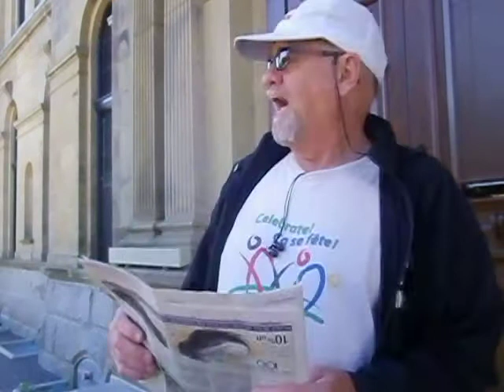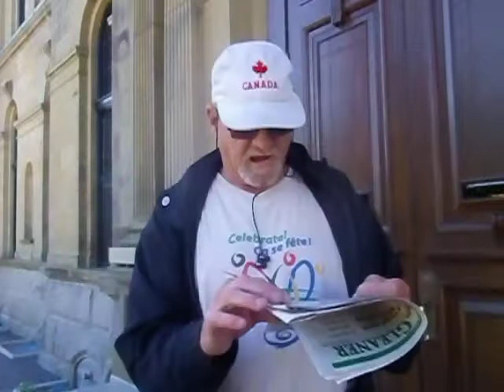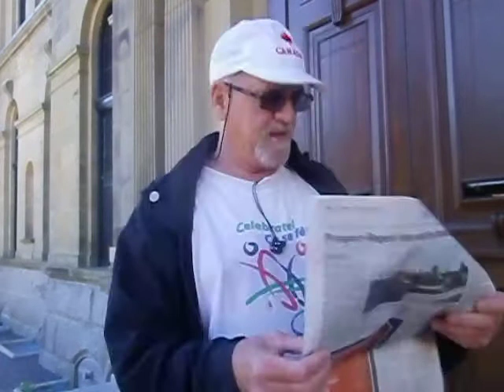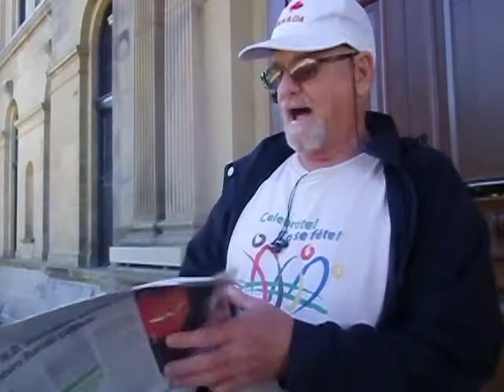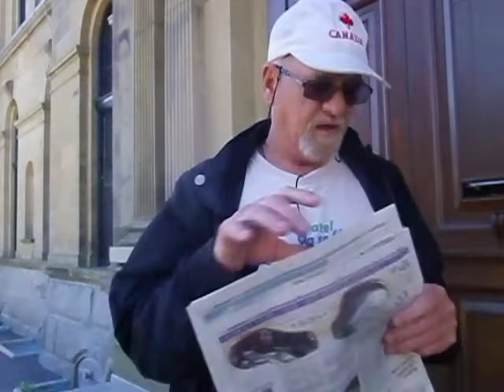Robert Tracy-Gould from Boiestown tactics against Dan Bussieres is not supported by Blogger!!!!